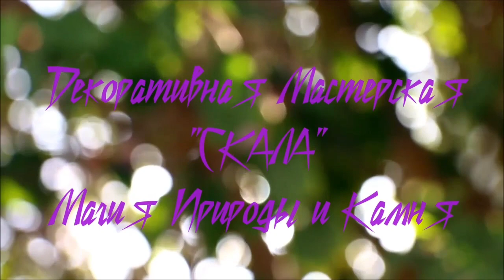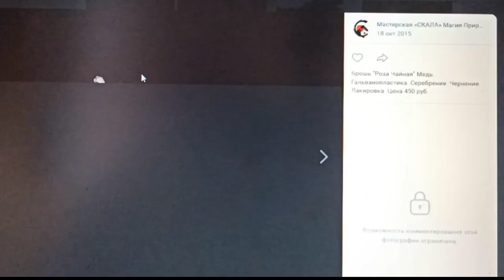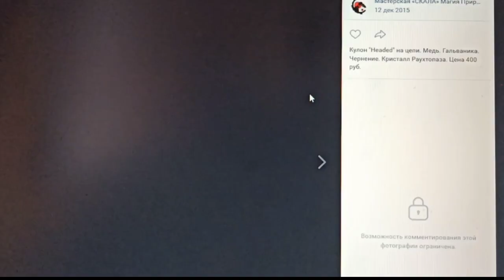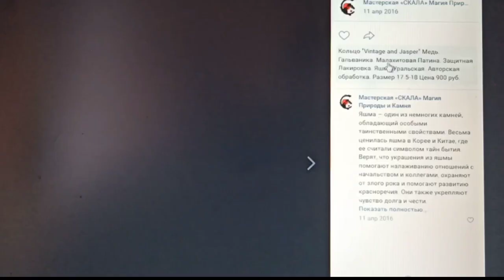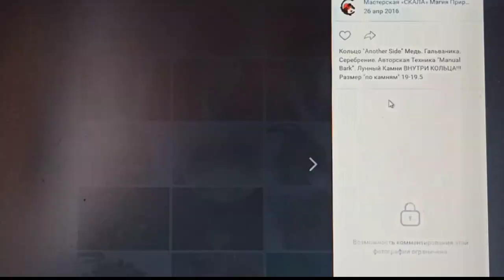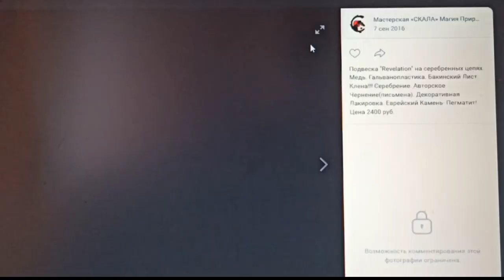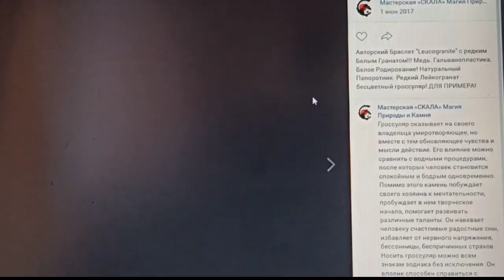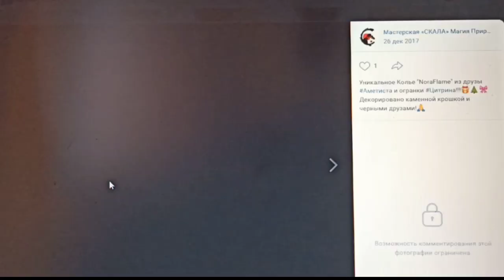UNIQUENESS of jewelry from "ROCK" and AESTHETICS of its philosophy. Part #2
НЕПОВТОРИМОсть украшений от "СКАЛЫ" и ЭСТЕТИКА философии оной. Часть №2
Здравствуйте дорогие люди. Привет Вам с УРАЛьской земли. Перебирая в онлайне фотографии и анализируя тот период работ и технологий, что мастерская "СКАЛА" успела проработать, освоить и реализовать, я не удержался и снял такой вот простенький и ускоренный ролик в несколько частей(часов), где долго и трепетно,..эмоционально и с улыбкой рассуждаю о своих идеях. Даю анализ и акцент на особенность оных. Рассказываю об ошибках мастеров и своих в том числе. Критикую тех, кто после нас идеи от "СКАЛЫ" нагло использует(тырит одним словом!) и даже не имеет совести указать автора или первоисточник. Одним словом по доброте душевной - бросаю вызов всем, кто не способен аргументировать свои слова, действа и работы, как таковые. Но это все пока еще лирика. Кроме сего, о людях, тем кому на протяжении многих лет интересно творчество ДМ "СКАЛА", я не поленился рассказать их личные истории, связанные с нашими украшениями и сувенирами. Чего и всем остальным желаю.
Всем терпения и добра!

Selamat datang!